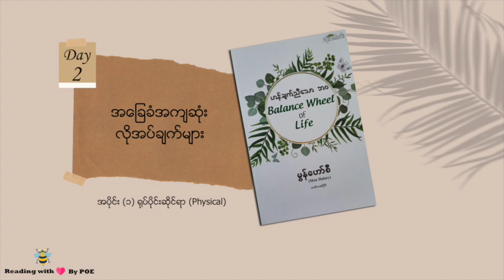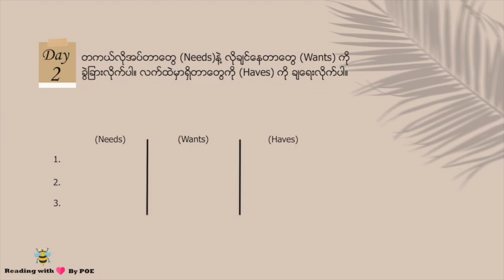ဟန်ချက်ညီသော ဘဝ ( Day - 2 ) - အခြေခံအကျဆုံး လိုအပ်ချက်များ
အပိုင်း (၁) ရုပ်ပိုင်းဆိုင်ရာ (Physical)